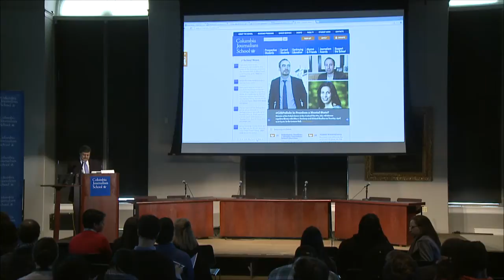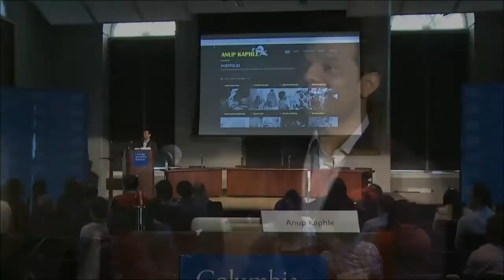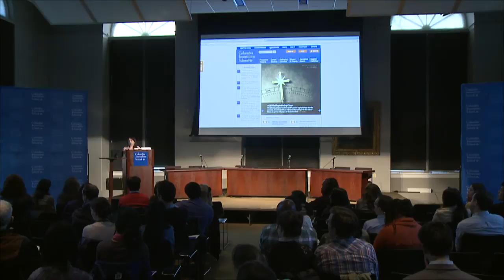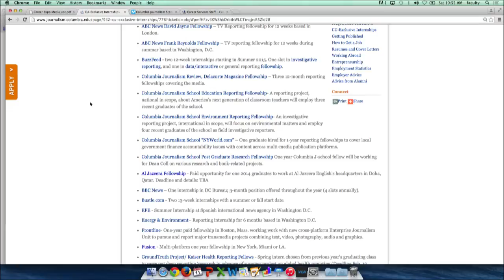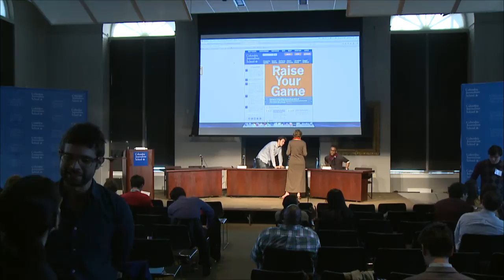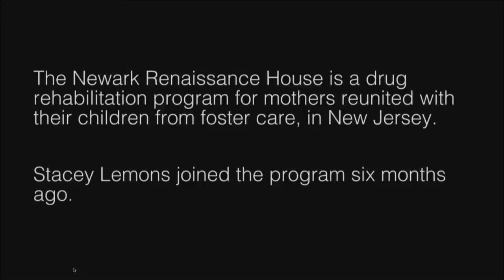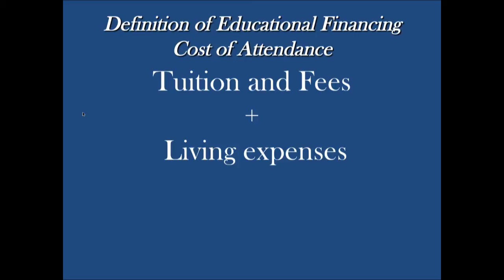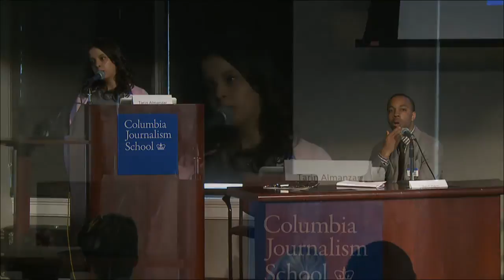Admitted Students Open House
Learn more about the Jschool.